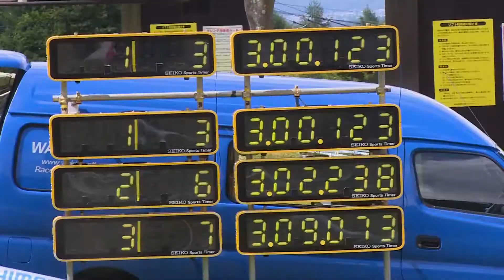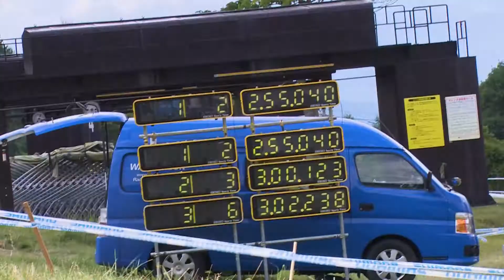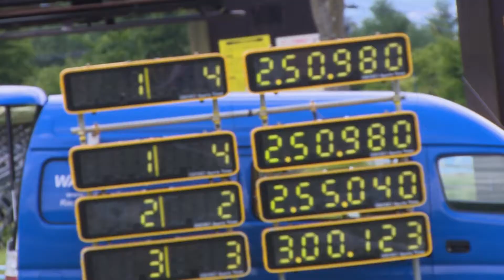2017全日本MTB DHI 女子